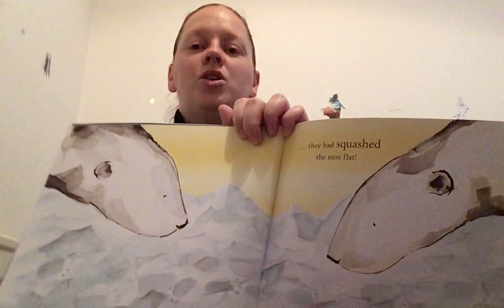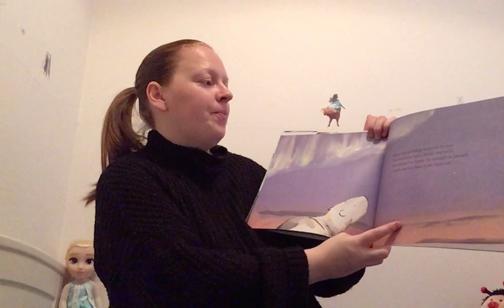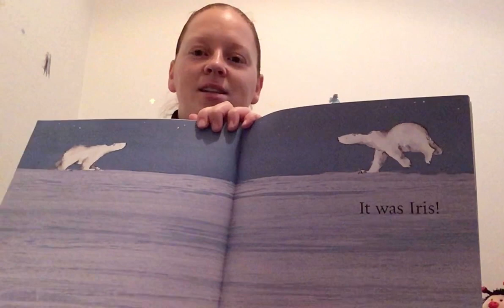NOPA Story Time - 'Iris and Isaac' by Mrs Watson